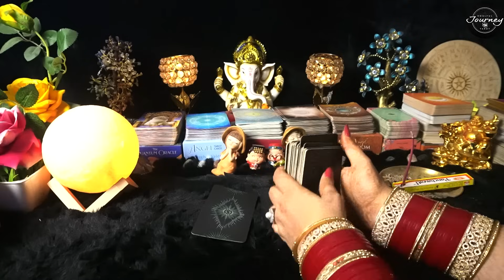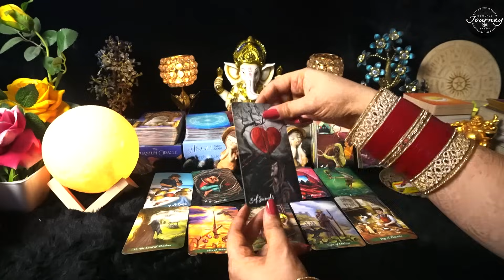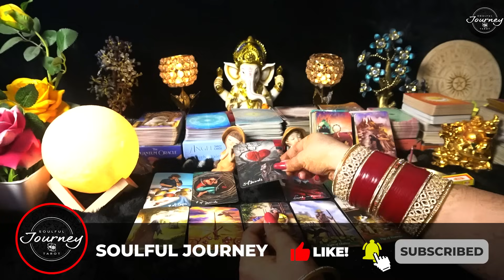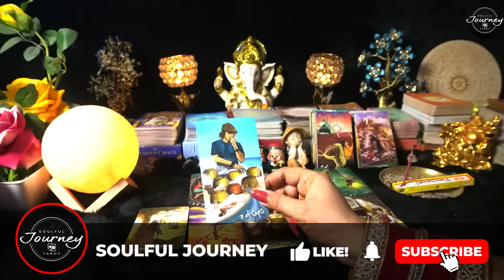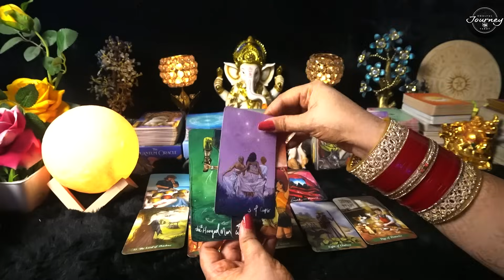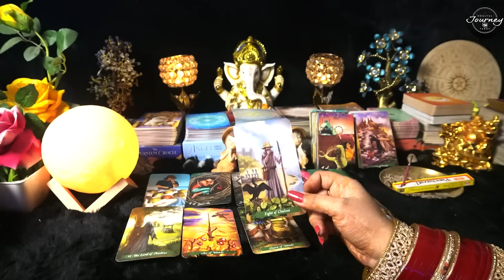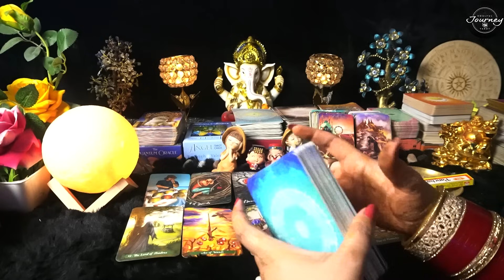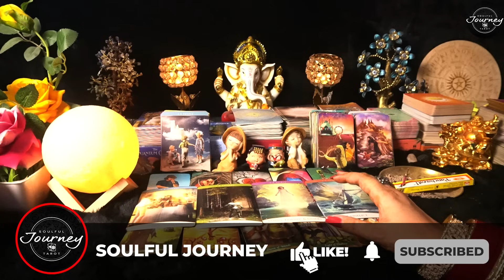Iss Relationship Mei Kiski Aur Kya Galti Hai - Unki Current Feelings Tarot Hindi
Iss Relationship Mei Kiski Aur Kya Galti Hai - Unki Current Feelings Tarot Hindi - Tarot Card Reading Hindi